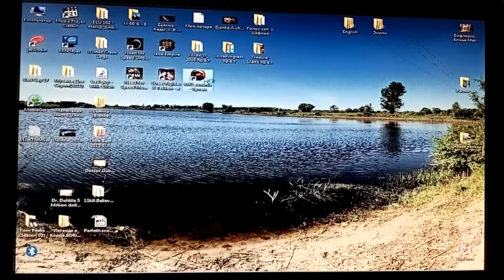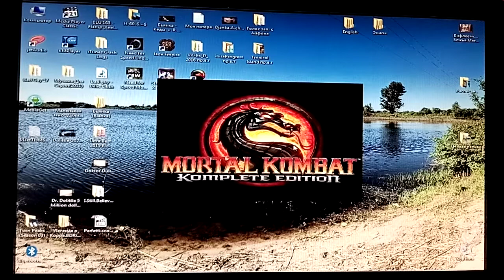Бой калючий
Все в общем